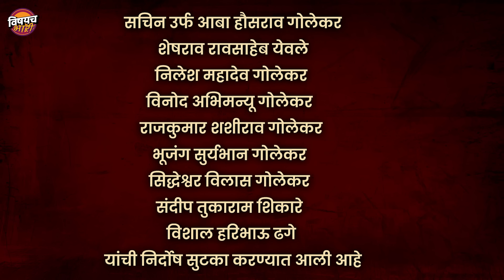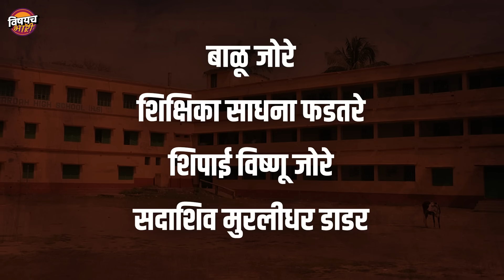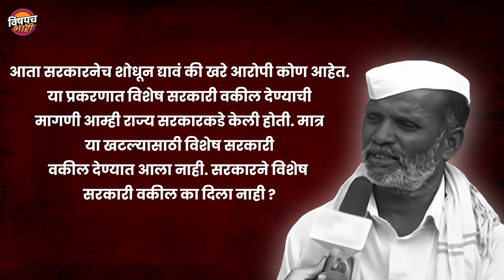मोठ्या जातीतल्या पोरीचं प्रेम प्रकरण जेव्हा नितीन आगेच्या जीवावर बेतलं | Latest Marathi News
२८ एप्रिल २०१४ ला खर्डा हत्याकांड घडल तेंव्हा देशातली जातव्यवस्था इतक क्रूर रूप धारण करेल अस कधीच कुणाला वाटल नव्हत. स्वातंत्र्यापासून 70 वर्षानंतर सुद्धा जात लोकांच्या अंगाला कशी कातड्यासारखी चिकटलेलीय त्याचं ते मूर्तीमंत उदाहरण होतं. खैरलांजीनंतर पुन्हा एकदा लोकांच्या काळजाचा काळजाचा थरकाप उडाला होता. जात, पात, धर्म, वंश, कुळ, वर्ण हे सगळं विसरून या देशाचा प्रत्येक माणूस हा  निव्वळ माणूस म्हणून कधी जगणारे हाच प्रश्न त्यावेळी प्रत्येकाला सतावत होता. 17 वर्षाच्या नितीन आगे या मुलाचा अमानुष छळ करून त्याला संपवण्यात आलं होतं. अन विशेष म्हणजे त्या प्रकरणातले 14 साक्षीदार फितूर झाल्यानंतर सढळ पुराव्यांअभावी त्यातल्या 13 आरोपीची निर्दोष मुक्तता होते अन केस सुद्धा तिथच क्लोज केली जाते. जर आरोपी निर्दोष होते तर नितीनची हत्या कोणी अन कशासाठी केली ह्ये असे अनेक प्रश्न आज ही अनुत्तरितच राहिले. चला आजच्या व्हिडीओमधून त्या प्रकरणाचा संपूर्ण आढावा घेऊयात...